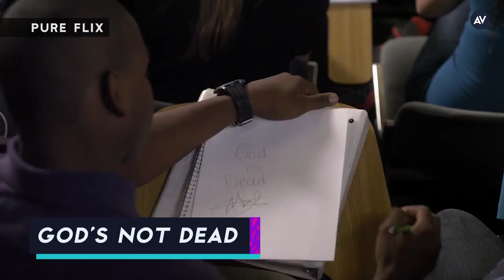The Flop House’s Dan McCoy and Stuart Wellington pick their 5 worst movies of all time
Dan McCoy and Stuart Wellington spend most of their time watching and reviewing bad movies on their biweekly podcast The Flop House. As with How Did This Get Made?’s Paul Scheer, we asked the pair: of all the terrible movies they’ve watched, which five are the worst? In contrast to Scheer’s list, McCoy and Wellington pick only one blockbuster, a star-studded animated flop, and Josh Hartnett’s failed morality tale.